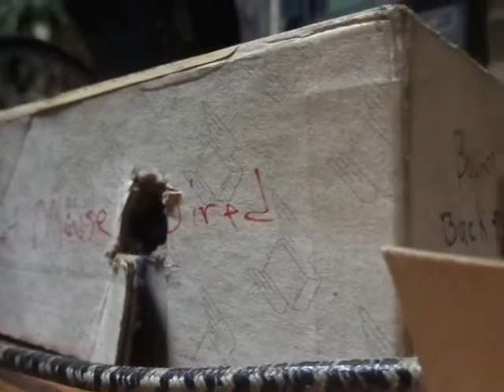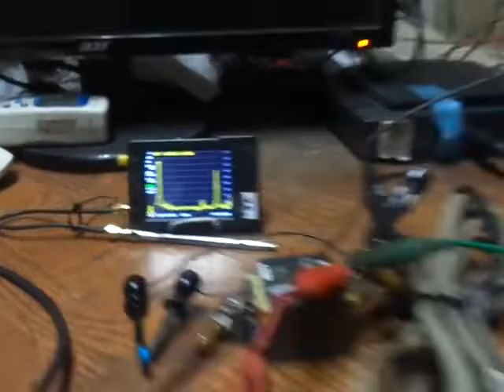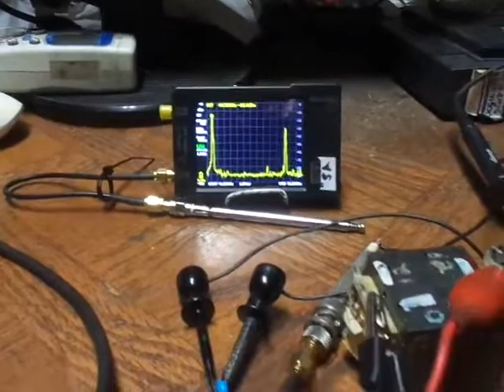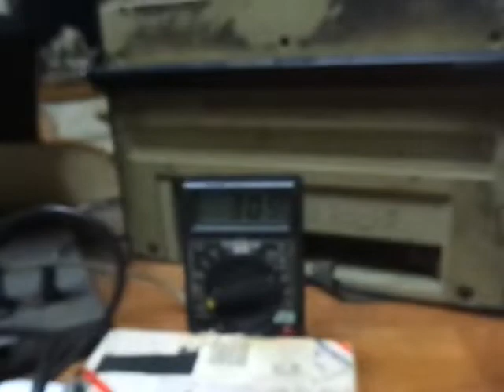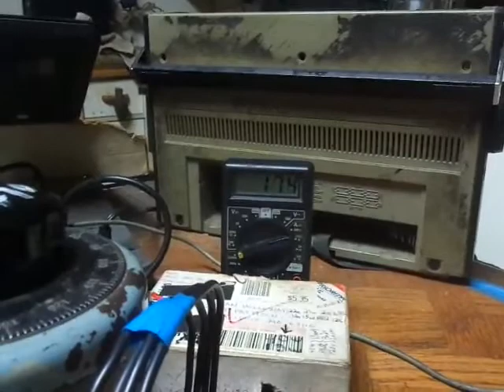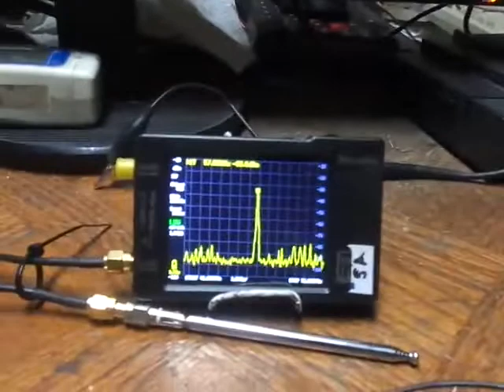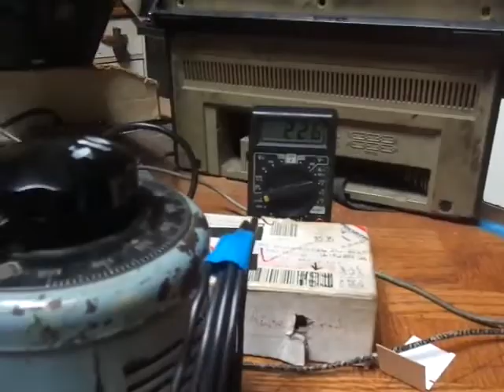22 10 29 Computer CRASH at 44MHz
I CRASHED my computer-big time-.
    I used to light 120v bulbs up with 27 Mhz CB frequencies.Today I use the 50 Mhz  frequency using  inexpensive linear amps.But this time something
backed up or flew out and took out my Windows ME PCGU1000 USB scope and the USB mouse.Machine did start back up only after I shut everything
down,but 300$ US scope and mouse are trashed.I use the AM/FM radio to see how much interference and bleed-over come from the unit.